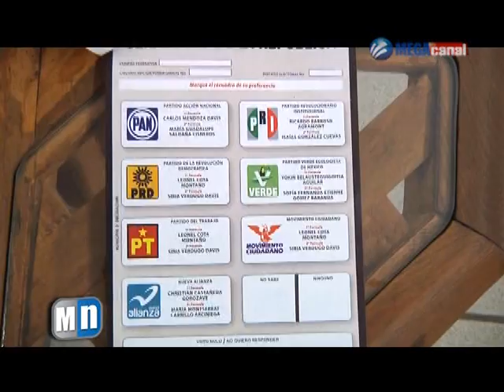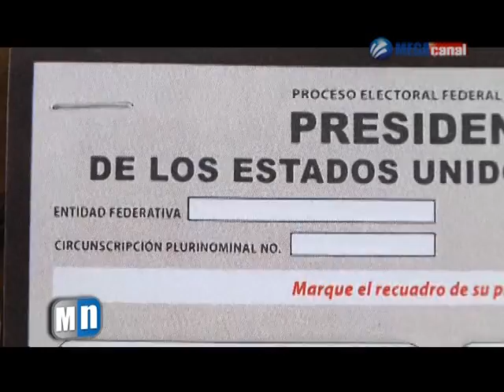BOLETAS NUMERA.mpg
El secretario general de gobierno del estado manifiesta su postura ante la aparición de hojas de encuestas de la empresa NUMERA, dice que tendrá que ser el IFE o la FEPADE quien de solución.